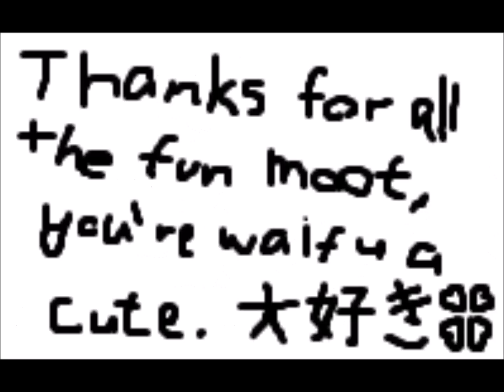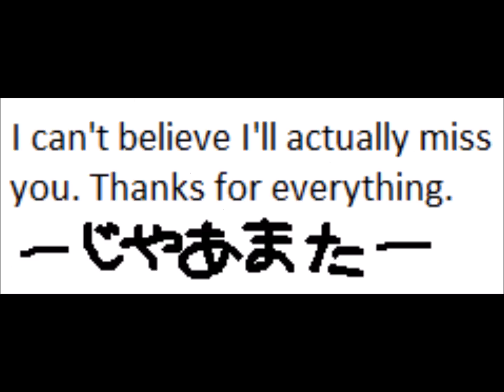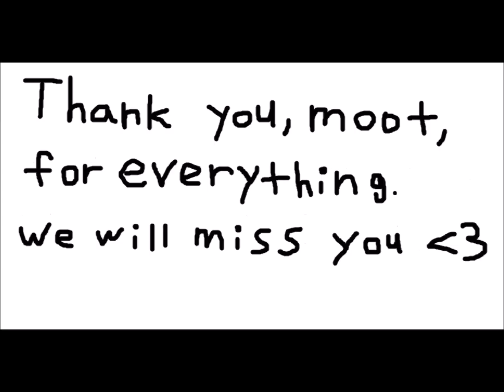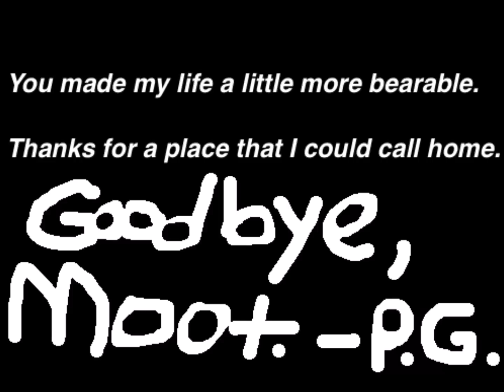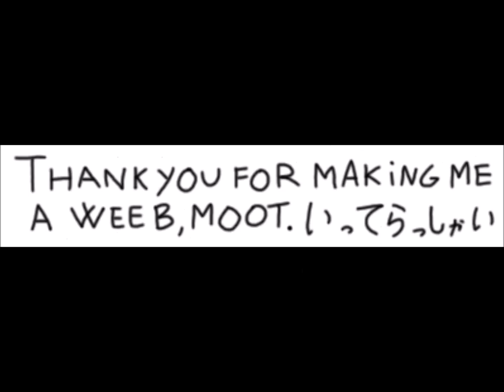Sayon/a/ra, Moot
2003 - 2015. Goodbye Moot. So long...and thank you.